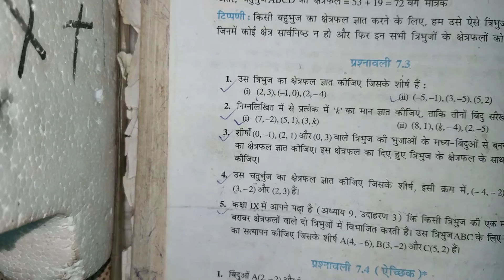NCERT,Jac board math (class 10th ) lesson 7.3., chapter 7.3.qn.1.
chapter 2
chapter 3
chapter
10 class answer key
10 class math answer key
10 class science answer key
10 class maths sa1 question paper
2023 answer key
10 class sst paper 2022 answer key
10 class sanskrit paper 2022 answer
key
10 class sal english answer key
10 class math paper 2022 answer
key
10 class hindi answer key
10 class science sa1 question paper
2023 answer key
10 answer key english
10 answer key
10 january ctet exam answer key
10th maths answer key 2023 set e
10 jan ctet answer key
10 std english question paper 2022
10/2023 psc exam answer key
10 english answer key 2022
10/12/22 degree prelims answer key
10th hindi answer key 2023 set e
10 answer key english
10 answer key
10 january ctet exam answer key
10th maths answer key 2023 set e
10 jan ctet answer key
10 std english question paper 2022
answer key
10/2023 psc exam answer key
10 english answer key 2022
10/12/22 degree prelims answer key
10th hindi answer key 2023 set e
10 board exam paper 2023
10 board exam paper 2023 science
10 board result
10 board exam paper 2022
10 board exam paper 2023 english
10 board result 2023
10 board
10 board exam
10 board result 2023 kab aayega
10 board result 2022
board wiring
board exam
boarding school
board connection
board exam tips
board
boarding pass kaise nikale
math masti
math tricks
math class
math pedagogy
math class 10
math project
2023

regulation . All The Information Provided On This